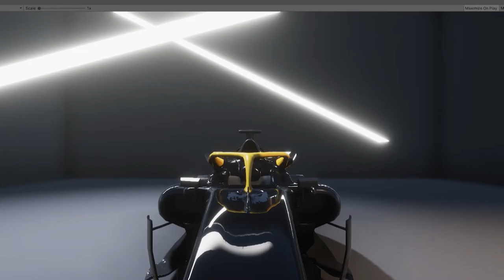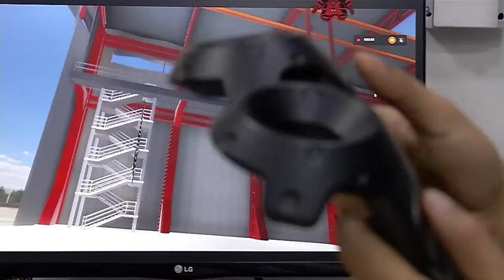Nediar lleva nuevas métodos de educación por medio de la tecnología [Medellín Digital] Telemedellín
La tecnología hoy en día es muy efectiva para la educación, estuvimos en donde un visionario que llevo las herramientas virtuales más allá y hoy en día por medio de la simulación espacios realiza capacitaciones laborales en sectores como la industria y las aerolíneas.